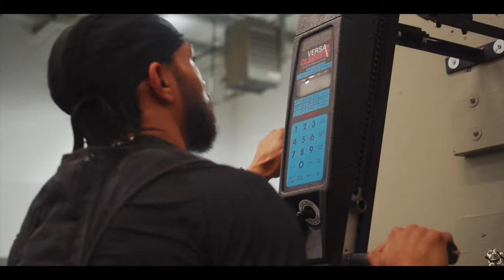Introducing DrivenBFitness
2021: My year of RESTORATION and RECOVERY!

DrivenBFitness is a High Quality Personal Training brand founded by I.S.S.A. Certified trainer, Brenton Harris. DrivenBFitness offers effective exercise programs with total customization to fit the clients personal needs.

Personal trainer: @drivenbfitness on Instagram
Shot by: @audioheeem on Instagram